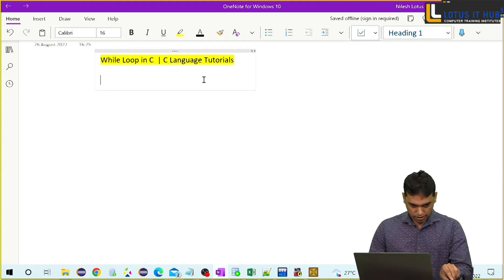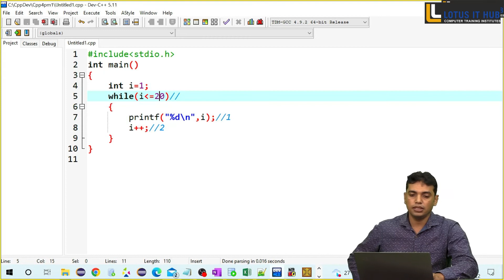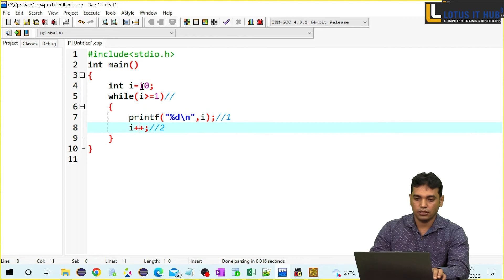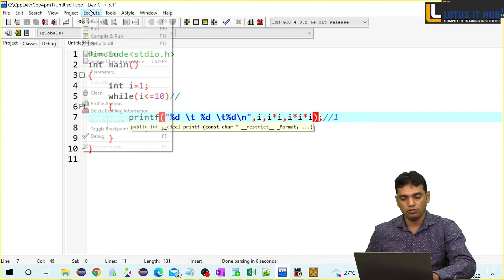While Loop in C || C Language Tutorials